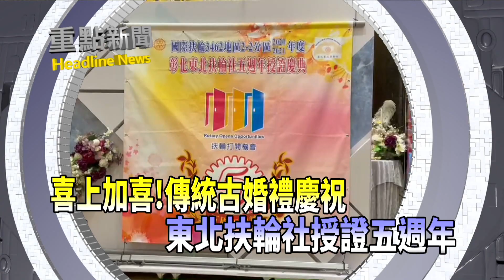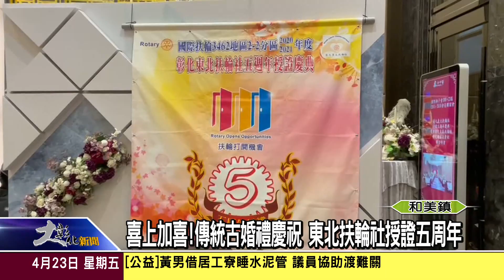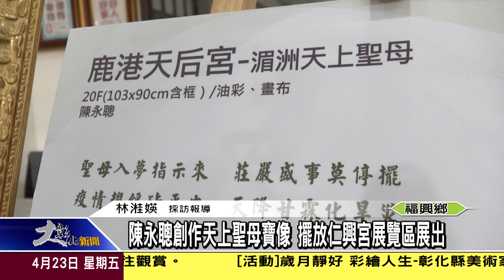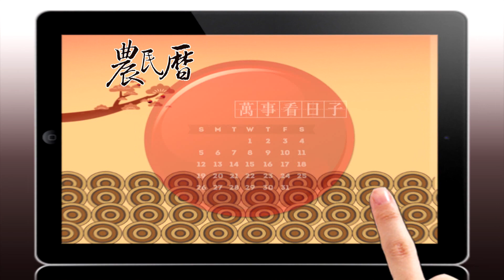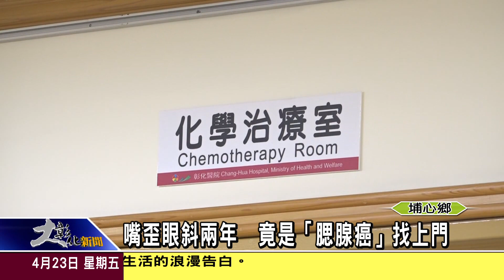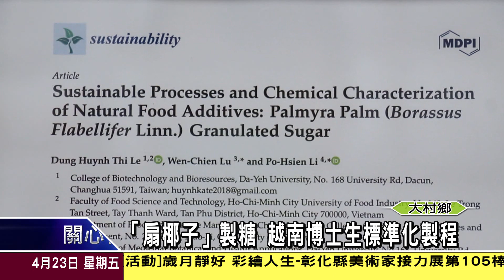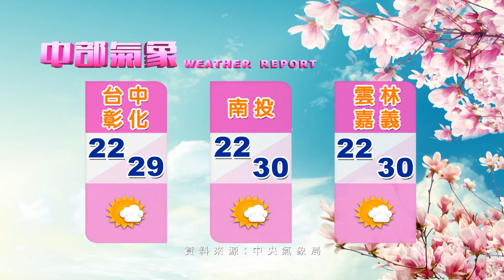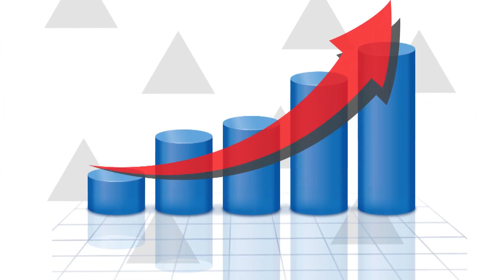1100423大彰化新聞